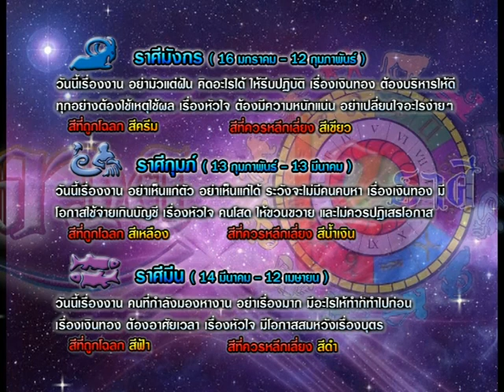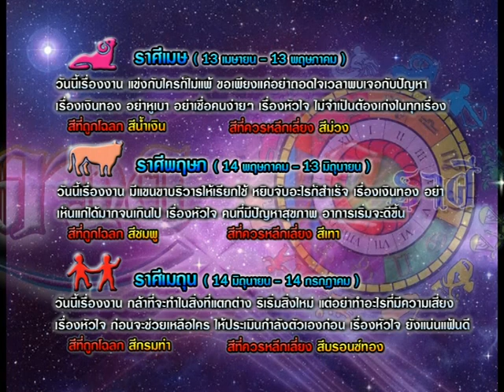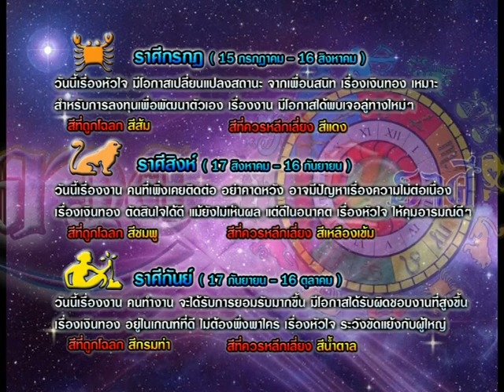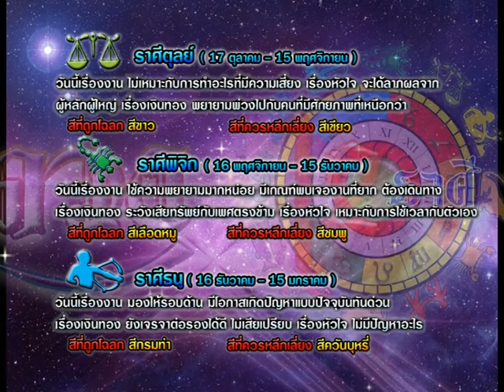รายการเปิดดวง 12 ราศี | 12/06/58 | EP 3/4